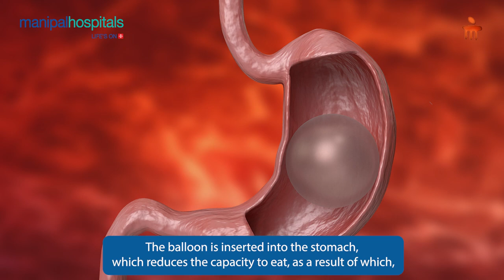Bariatric Surgery | Dr. Mriganka Shekhar Sharma | MHGG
In this video, Dr.  Mriganka Shekhar Sharma delves into the causes of morbid obesity, its impact on health, and the various treatment options, including weight loss surgery. Learn about the benefits of Minimal Access Surgery and how it supports individuals in overcoming obesity.

Topic discussed in this video:
0:00- Introduction of Dr. Mriganka Shekhar Sharma
0:12- What is Obesity
0:38- which are the other diseases leads by Obesity
1:08- What is Bariatric Surgery
2:13- What are the other treatment for Obesity